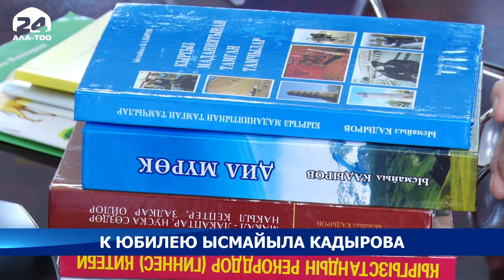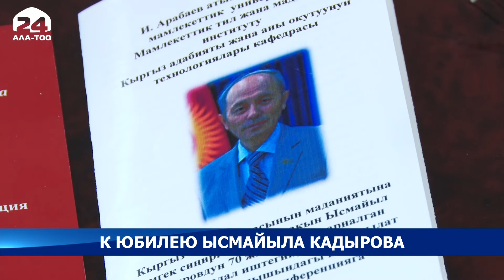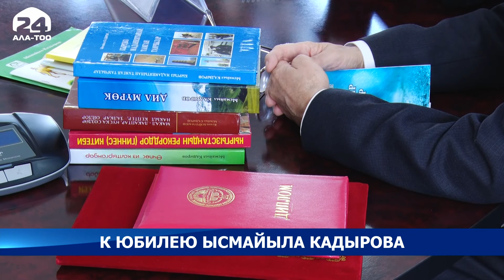Известному детскому писателю Ысмайылу Кадырову в этом году исполняется 70 лет